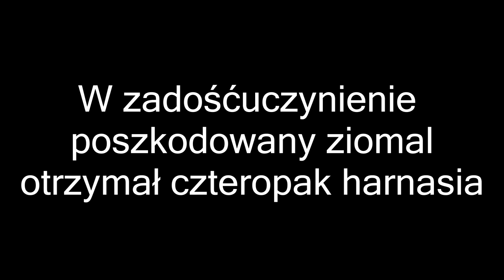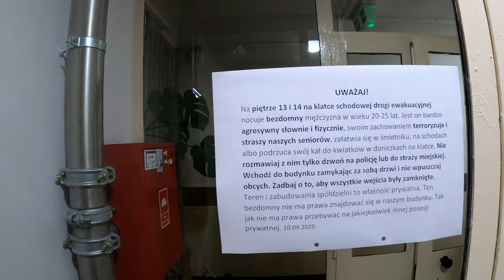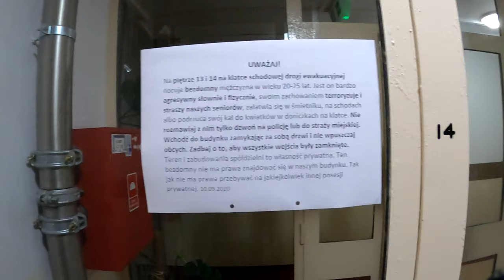Kroniki Gamma #2 - Podpatrzone w Warszawie, aby Szczecin rósł w siłę, a ludzie żyli dostatniej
Vlog z wojaży dwóch gagusiów po mieście stołecznym Warszawa, eskcytacja stolicą, lekcja akwarystyki oraz ornitologii, poszukiwanie niedzieli wieczur, kalisteniczny trening na niedzielnej kacuwie z rana, melanże i jakieś tam farmazony.
SERDECZNE PODZIĘKOWANIA DLA MARTYNY ZA ZAPROSZENIE NA SWOJE URODZINY JAK ZA BYCIE CUDOWNĄ GOSPODYNIĄ UWU.
Miłego dnia miśki xoxo.